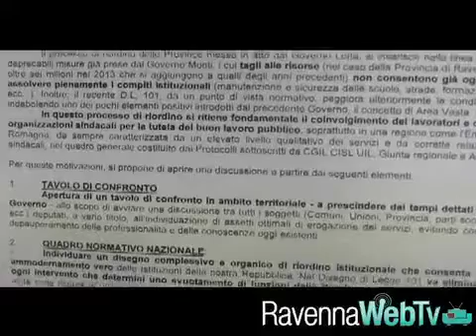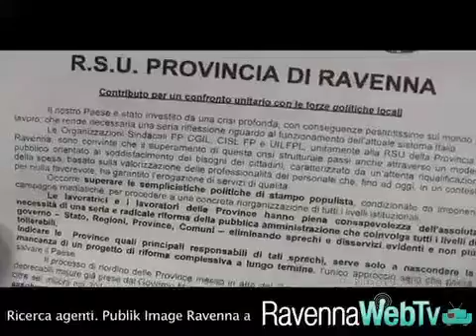Le proposte dei sindacati per salvare i lavoratori della Provincia - economia 22 11 2013